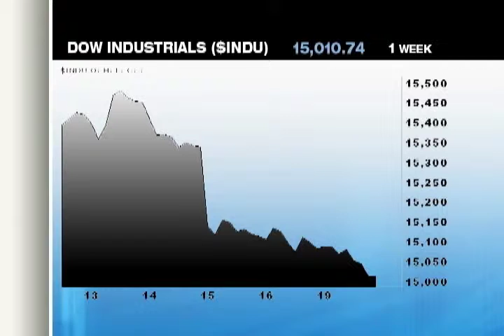Trader Talk 8-20-13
Doug Rothschild of Performance Trust explains what has caused bond yields to hit a two-year high.